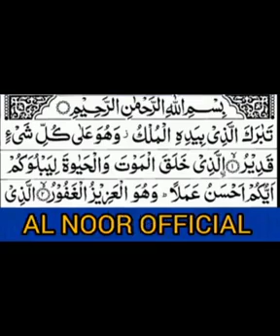روزانہ رات کو سونے سے پہلے پڑھےقبر کے عذاب سے نجات surah Al mulk full surat/سورۃ الملک مکمل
روزانہ رات کو سونے سے پہلے پڑھےقبر کے عذاب سے نجات surah Al mulk full surat/سورۃ الملک مکملروزانہ رات کو سونے سے پہلے پڑھےقبر کے عذاب سے نجات surah Al mulk full surat/سورۃ الملک مکمل#quranrecitation shaikhsudaishow to video viral on youtube
how to video viral
how to short video viral on youtube
how to viral a video on youtube
how to make video viral on youtube shorts shaikh_ahmadullah shaikh Abdul basit#beautiful